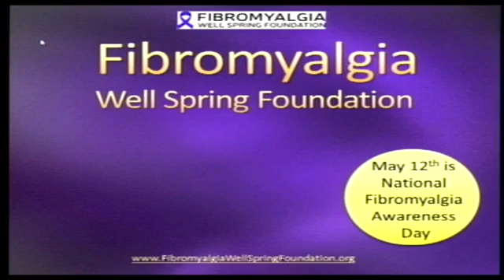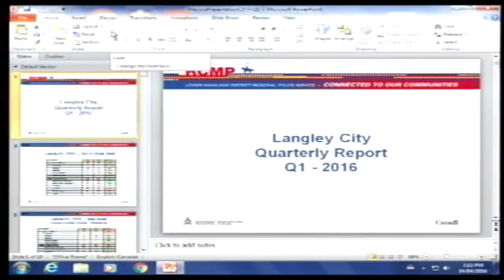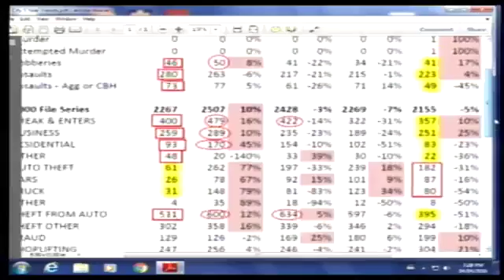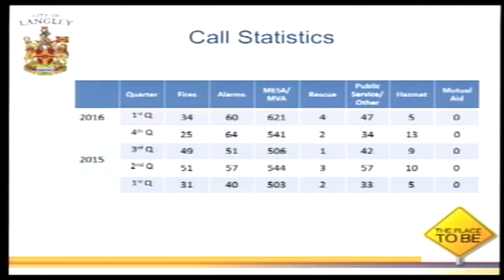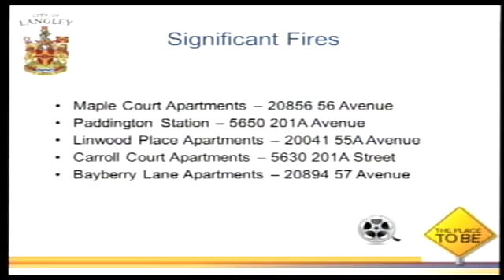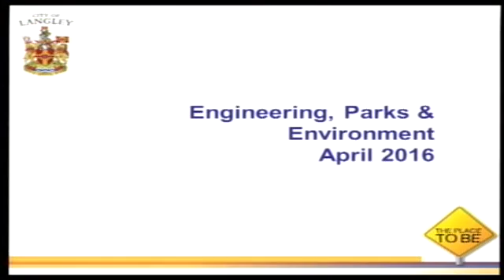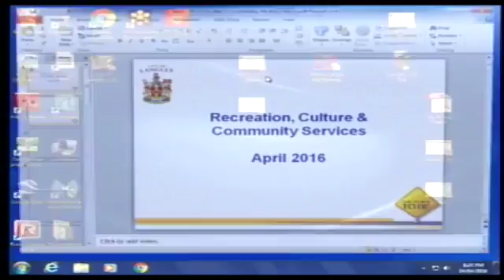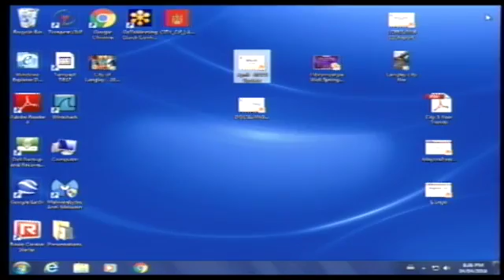Langley City Council Meeting, 2016-04-04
Council Meeting on Monday, April 4, 2016. April 4, 2016 Entire Council Meeting. Langley City Council in British Columbia, Canada.

00:01:05 - Adoption of Agenda
00:01:18 - Adoption of March 21 2016 Regular Minutes
00:01:32 - Community Spotlight - Fibromyalgia Well spring Foundation
00:16:00 - Community Spotlight - RCMP Quarterly Report
00:41:11 - Langley City Fire & Rescue Quarterly Report
01:05:00 - Mayor's Report
01:37:27 - Bylaw 2984 - 1st, 2nd and 3rd Reading
01:38:29 - Correspondence
01:39:02 - New Business
01:41:05 - Adjournment